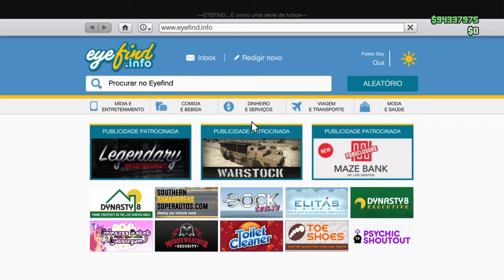MONEY CLITCH FACIL E RAPIDO/NO CANHÃO ORBITAL!!!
COMO FICAR MILIONÁRIO RAPIDAMENTE/NO GTA5 ONLINE!!!